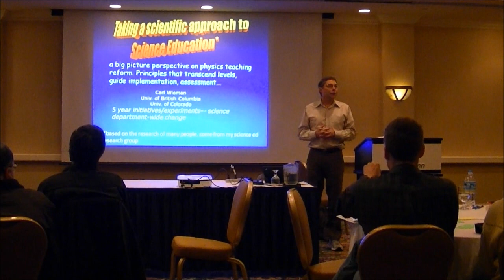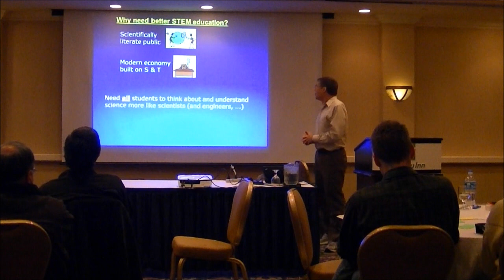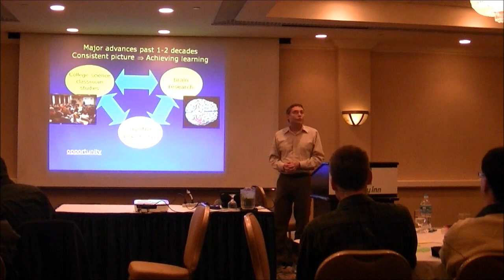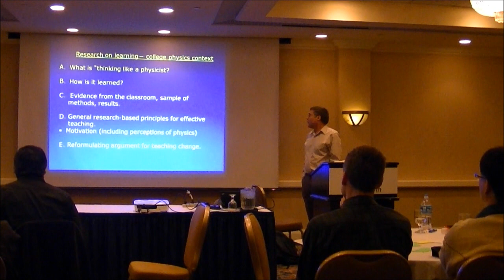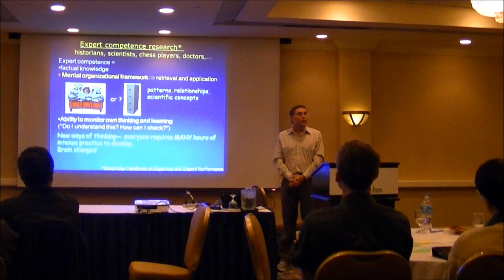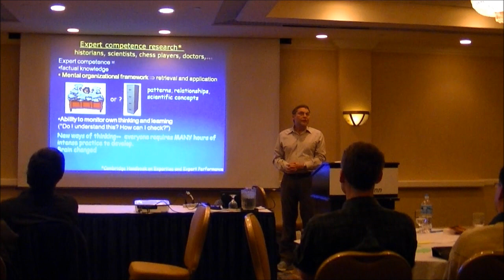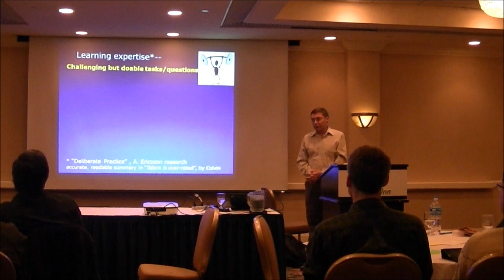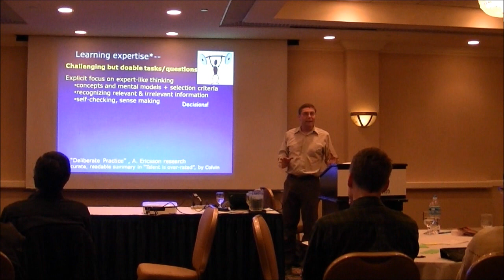Taking a Scientific Approach to Physics Teaching - Part 1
Workshop for New Physics and Astronomy Faculty, Keynote Speaker - Carl Wieman